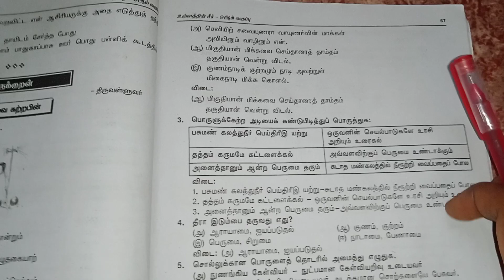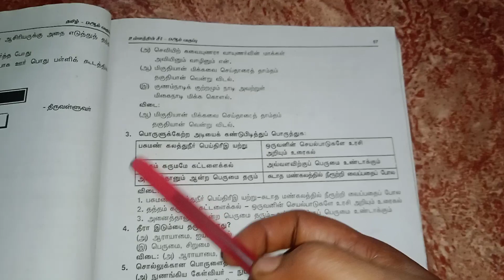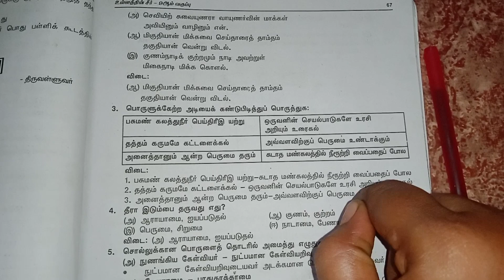9th std tamil //பொருளுக்கேற்ற அடியைக் கண்டுபிடி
9th std tamil //பொருளுக்கேற்ற அடியைக் கண்டுபிடி